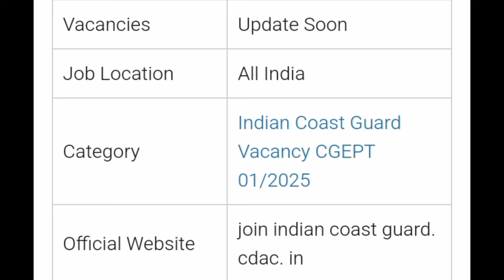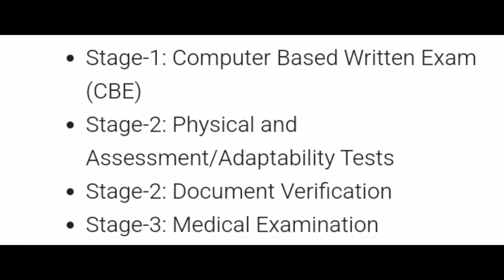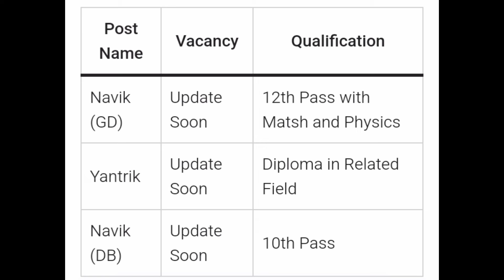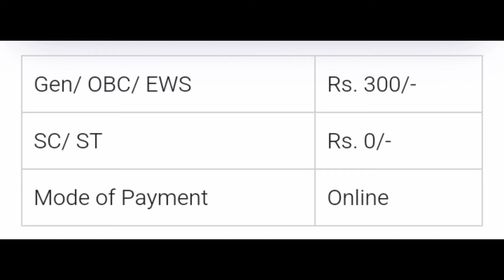250+ Vacancies 💥 👮/ ICG - indian coast Guard 01/2025 / 10th, 12th / tamil